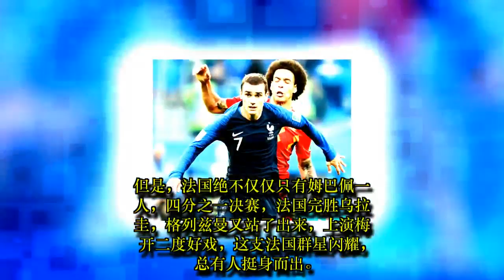淘汰三大豪门！法国近20年3进决赛 冠军在向他们招手